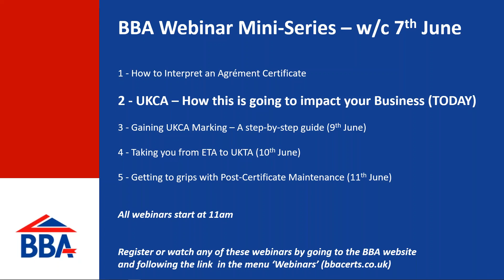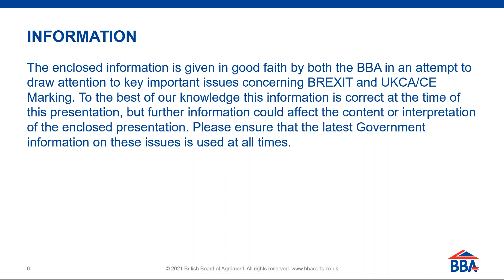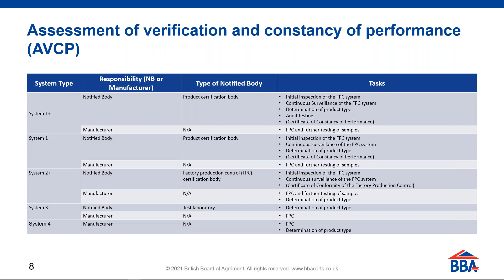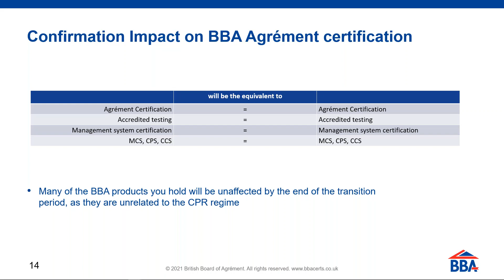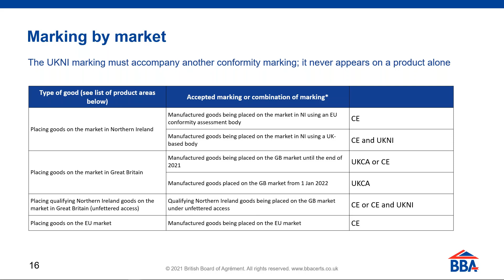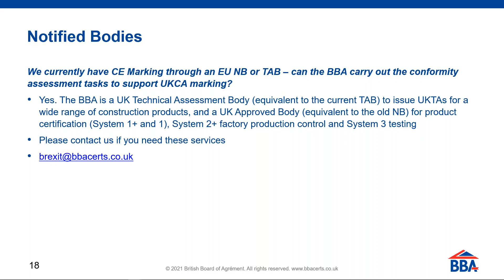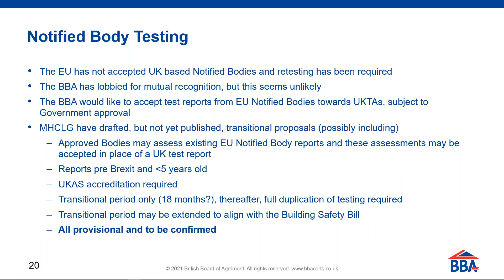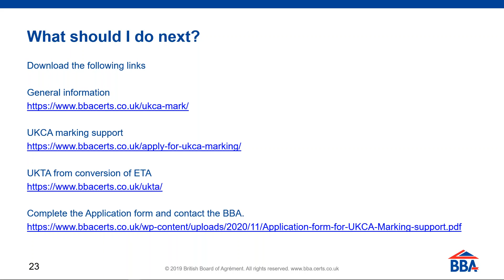UKCA – How this is going to impact your Business part 2 of 5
The clock is very much ticking when it comes to UKCA Marking and making sure that you have the right certification for the change from CE Marking to UKCA Marking.

If you are a manufacturer or distributor based in the UK or situated in the EU and you want to continue to trade within the UK and/or the EU on and after 31st December 2021, you need to understand these changes as they may affect your trading capabilities.

This webinar will help you get to grips with what all the changes are and what it all means for you, your organisation and the products you sell.

What you will get out of this webinar:

• How UKCA Marking will affect your business
• The changes taking place right now
• What to expect in the future
• The first steps you need to take to ensure you are ready!
• Q&A: Your chance to ask those burning questions